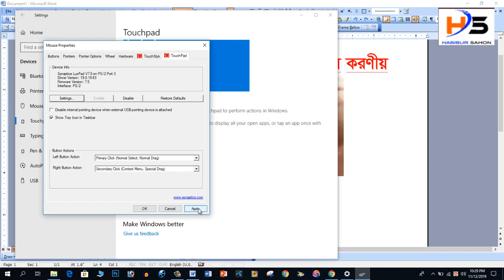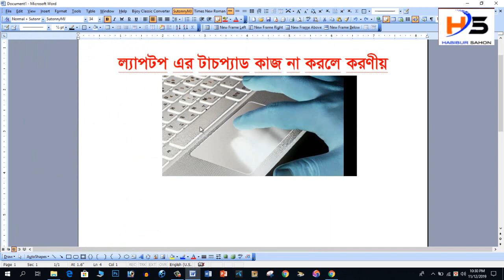ল্যাপটপ এর টাচপ্যাড কাজ না করলে করণীয় | Laptop Touch pad is not working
ল্যাপটপ এর টাচপ্যাড কাজ না করলে করণীয়
Lenovo, Dell, HP , Acer Laptop Touch pad is not working
oday i am going to show you how repair touchpad related problem
and how to resolve it.  check touch pad drivers, touch pad drivers wrong installation, if disable touch drivers, if off touch pad on off switch all possible issues test once.
Laptop Services after Completion Course
laptop repair very easy
laptop spare parts
wholesale laptop parts
laptop screen
laptop motherboard repair
laptop motherboard price
laptop keyboard price
laptop inverter kit
Laptop lcd screen
laptop hard disk
laptop drivers download online
buy laptop online
hp laptop
lenovo laptop
dell laptop
acer laptop
toshiba laptop
asus laptop
sony laptop bios password
dell bios password
hp bios repair
hp bios password
lenovo bios download
sony laptop battery
dell laptop battery repair
latest laptop repair
laptop adapter
windows 10 install download
windows 8.1 install download
ubuntu install download
a laptop computer is purchased for
laptop accessories
laptop at best buy
laptop at walmart
laptop reviews
tablet repair
motherboard repair
computer screen repair
repair laptop
laptop service
laptop repair shop
replace laptop screen
laptop repair service
laptop motherboard repair
tablet repair near me
laptop fix
laptop screen
laptop replacement screens
laptop repair shop near me
laptop screen repair cost
laptop service center
lcd screen replacement
fix laptop screen
notebook repair
laptop fixers
laptop screen replacement cost
laptop computer repair
Laptop Bios flashing
laptop CPU cooling fan
laptop processor i3 i5 i7 amd
laptop motherboard repair section wise
laptop body fabrication
laptop hinges repair very easy way
laptop thermal paste apply on processor
laptop overheating repair fix
laptop disassembly & assembly